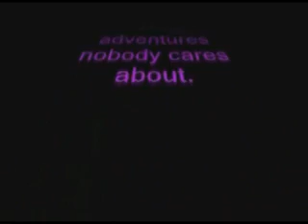TDS: Episode 2 Opening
The opening to episode 3 of The Dim Side.